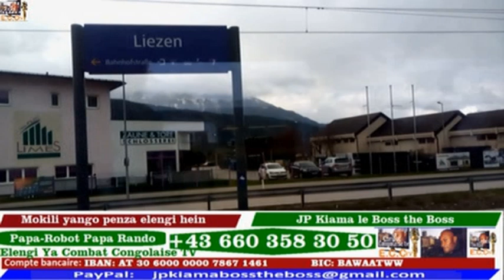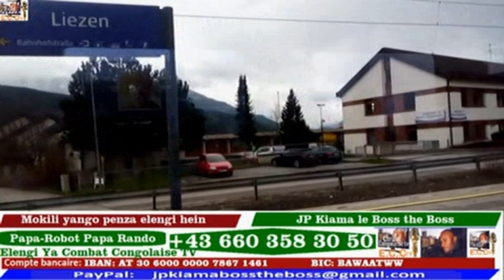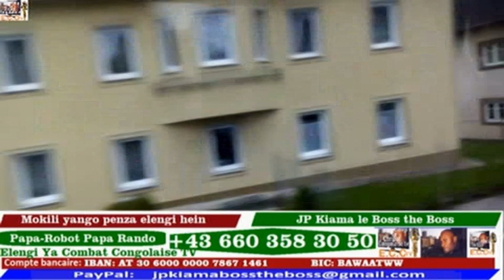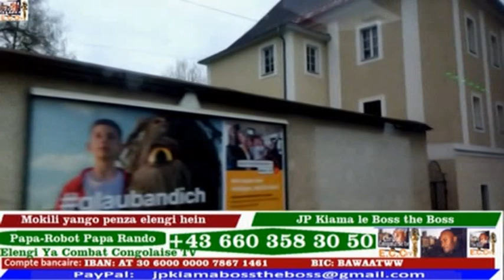TECHNIQUE ANTI POTO MBOKA YA BASI PONA MIBALI BA KUFAKA LISUSU TE BA LELAKA PETE SOLUTION CARE